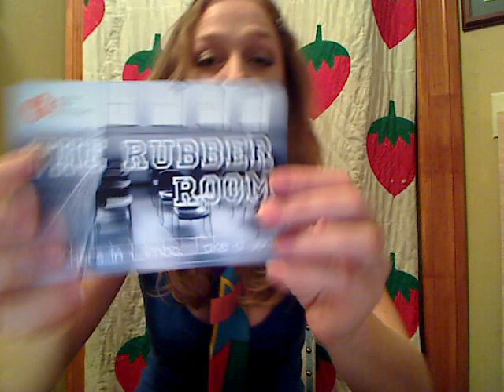THE RUBBER ROOM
See me in THE RUBBER ROOM.
Amanda Ladd performs:
 2/11 7pm, 2/13 7pm, 2/16 7pm, 2/19 2pm, 2/20 @ 2pm.